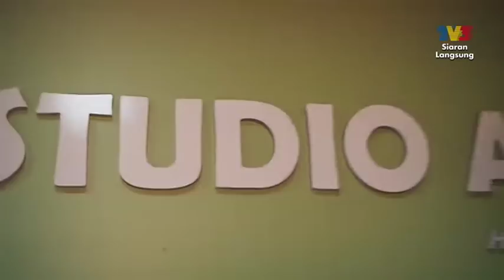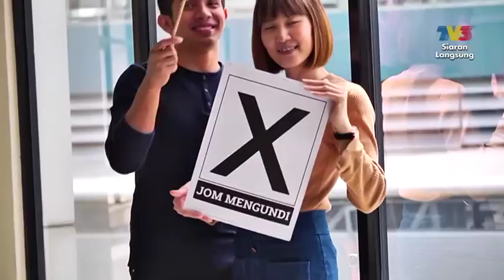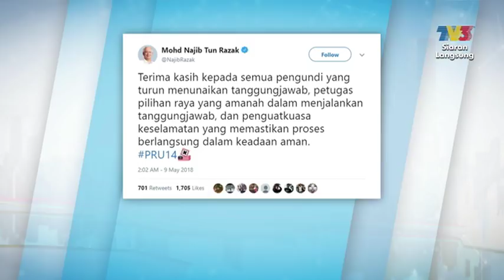PRU 14 | Mandat Malaysia - Keputusan PRU14 (Part 5)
(PRU14 GE14) Dapatkan perkembangan & keputusan terkini Pilihan Raya Umum ke-14 dari pelbagai lokasi seluruh negara secara berterusan LIVE di youtube TV3MALAYSIA.

Juga layari untuk info lanjut PRU 14.